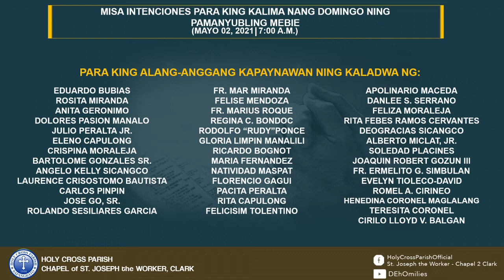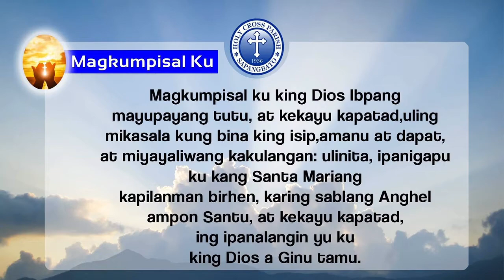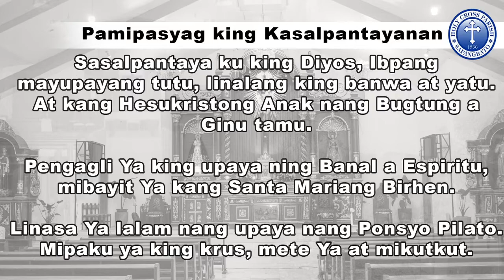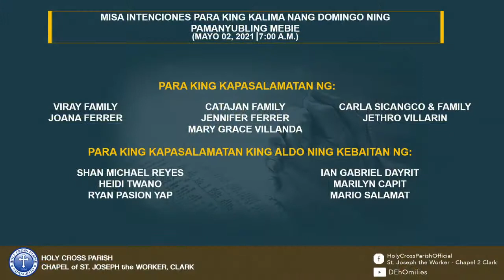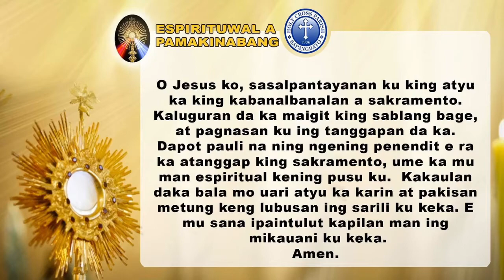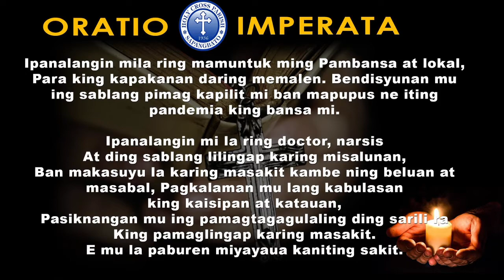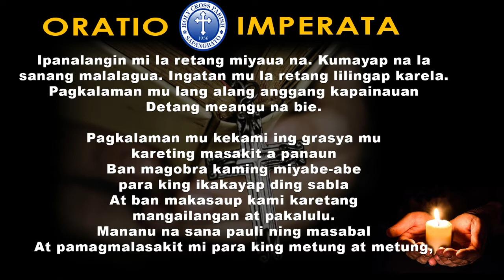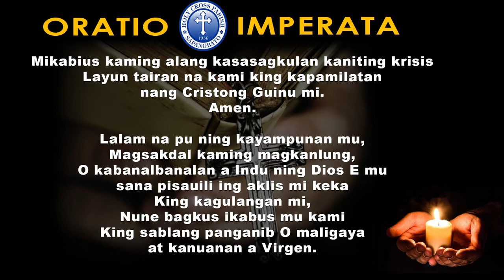Ika Lima Nang Domingo ning Pamanyubling Mebie